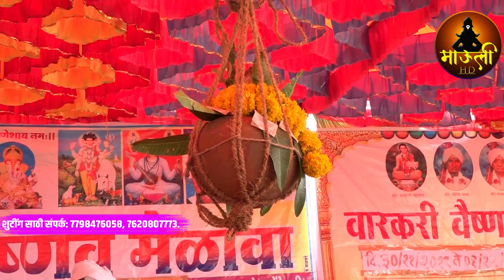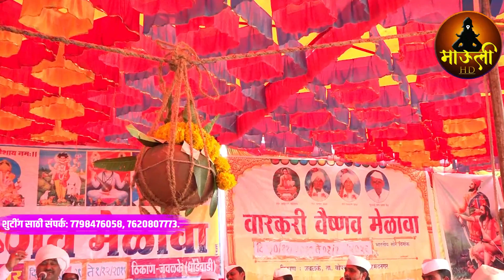ह.भ.प राजाराम महाराज जगताप यांचे अतिशय सुंदर काल्याचे किर्तन|एकदा नक्की वेळ काढून ऐकाच|Kirtan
आमच्या चॅनल वरती किर्तन, प्रवचन, श्रीमद् भागवत कथा, राम कथा,  भजन. इत्यादी वारकरी सांप्रदायीक कार्यक्रम पाहु शकता.

ज्या भाविकांना संपूर्ण सप्ताहाची शुटींग करायची आहे त्यानी या नंबरवर संपर्क साधा.
विजय उंबरकर मो.7620807773.
ऋषिकेश पाबळ मो.7798476058.

तुमचे नवनवीन किर्तन, भजन,प्रवचन, असे video आमच्या MAULI HD channel वर सोडायचे असेल तर
आमच्या मोबाईल नंबर वर संपर्क साधा मो. 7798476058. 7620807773

टीप. आमचे कोणतेही व्हिडिओ आमच्या परवानगी शिवाय डाऊनलोड करून अपलोड करू नये. कृपया काळजी घ्यावी.

विजय उंबरकर मो.7620807773.
ऋषिकेश पाबळ मो.7798476058.

   किंवा नवीन या app वर पाठवा आमचा मो. 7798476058.